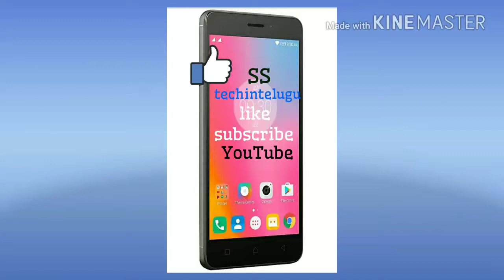Google Play Store band apps